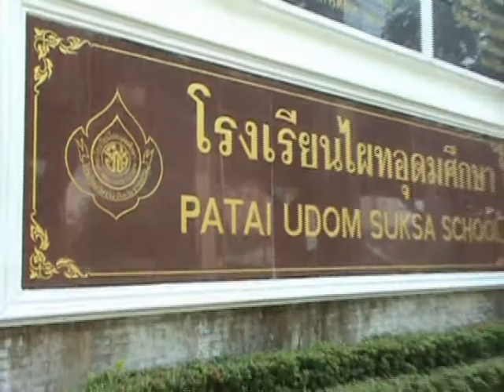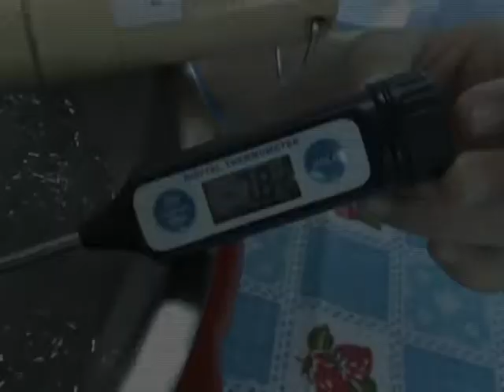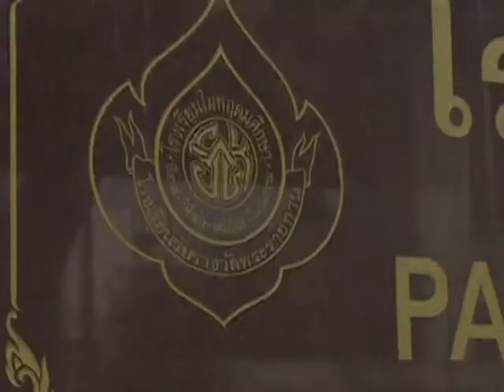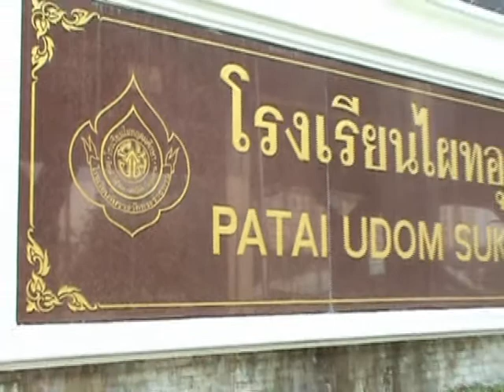ความลับของหวานเย็น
การทดลองวิทยาศาสตร์ที่น่าสนใจเกี่ยวกับการทำไอติมที่บ้าน